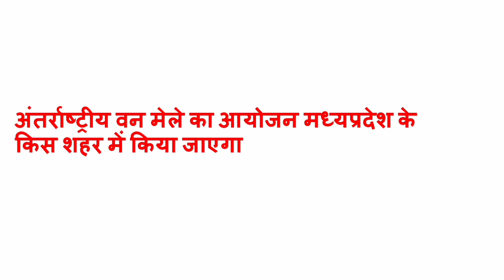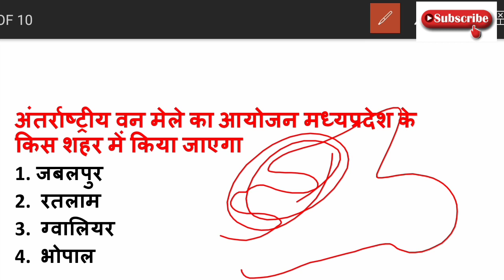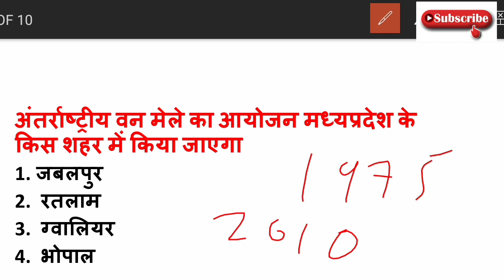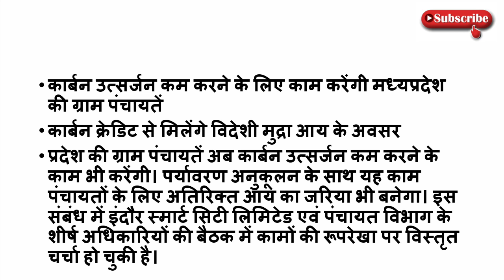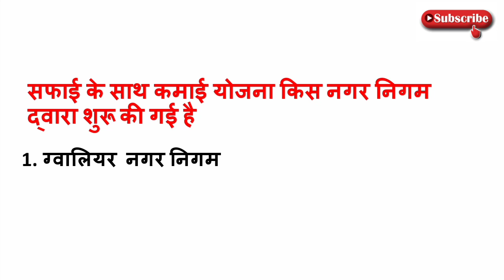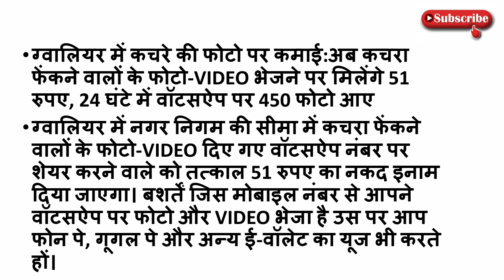22 December 2021MP daily current affairs | MP current affairs today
hello friends